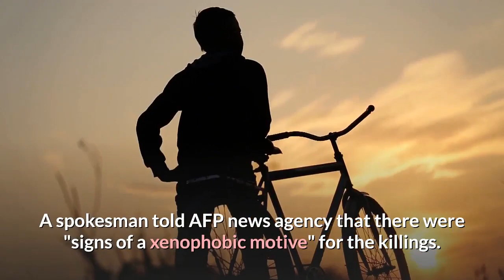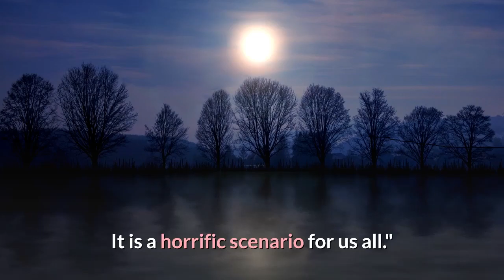'Far-right extremist' carried out German killings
Germany shooting: Nine dead after two attacks on Hanau shisha bars.

A gunman opened fire on two shisha bars in the western German city of Hanau, killing at least eight people and injuring several others, police say.

The shootings took place around 22:00 (21:00 GMT) on Wednesday. In both places the clientele were reported to have been predominantly Kurdish.

The suspect then fled to his home where he was later found dead along with the body of a second person.

The motive for the attacks is unclear. An investigation is ongoing.

Police say the suspect killed himself. The Bild tabloid reports he was a German citizen with a firearms licence, and that ammunition and gun magazines were found in his car.

According to Bild, he expressed far-right views in a letter of confession and a video but this has not been confirmed officially.

German federal prosecutors, which investigate crimes including terrorism, have taken over the case. A spokesman told AFP news agency that there were "signs of a xenophobic motive" for the killings.

What do we know about the shootings?
The first incident was at the Midnight shisha bar in the city centre of Hanau, about 25km (15 miles) east of Frankfurt. Witnesses reported hearing about a dozen gunshots, and at least three people were killed.

The suspect then reportedly fled in a dark car to the Kesselstadt neighbourhood and opened fire at the Arena Bar & Cafe, where five people were killed.

Shisha bars are places where people gather to smoke a pipe known as shisha or hookah. Traditionally found in Middle Eastern and Asian countries they are also popular in many other parts of the world.

The shootings sparked a seven-hour manhunt, while officers searched for what they thought could have been more than one attacker.

"The home address was blocked off extensively and searched by special police forces. Two other bodies were found. One of the dead people is most likely the culprit," the state police force said in a statement.

Hanau Mayor Claus Kaminsky told Bild it had been a "terrible night", adding: "You could not imagine a worse night. It will of course keep us busy for a long, long time and remain a sad memory. I'm deeply moved."

Can-Luca Frisenna, who works at a kiosk at the scene of one of the shootings, said his father and brother had been in the area when the attack took place.

"It's like being in a film, it's like a bad joke, that someone is playing a joke on us," he told Reuters news agency. "I can't grasp yet everything that has happened. My colleagues, all my colleagues, they are like my family - they can't understand it either."

What has the reaction been?
Katja Leikert, who represents Hanau in the German parliament, the Bundestag, said: "Hopefully the injured recover swiftly. It is a horrific scenario for us all."

On Twitter, Germany's government spokesman Steffen Seibert said: "My thoughts are with the people in Hanau this morning, where an appalling crime was committed."

This attack comes four days after another shooting in Berlin, near a Turkish comedy show at the Tempodrom concert venue, which killed one person.

Gun laws in Germany are among the most stringent in the world, and were tightened further in recent years after other mass shootings.